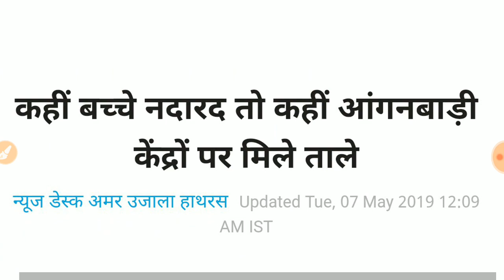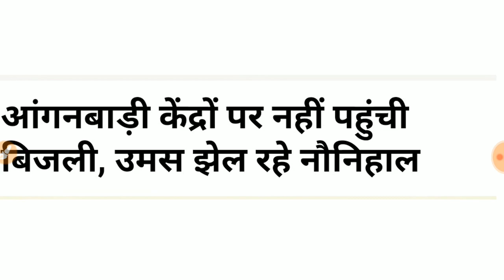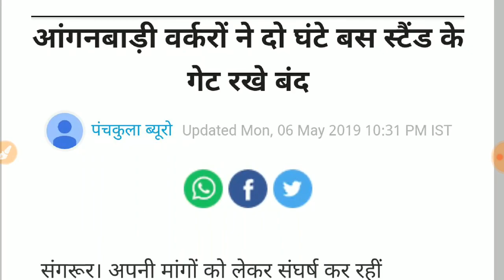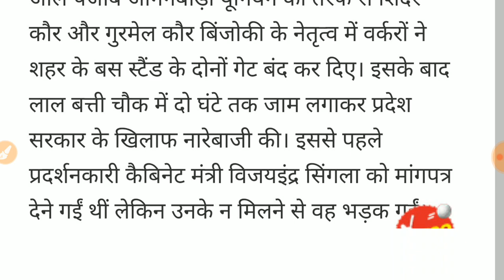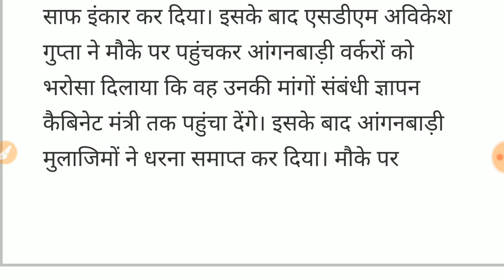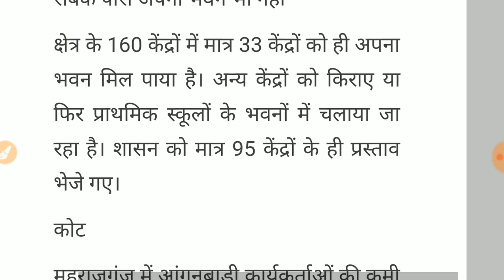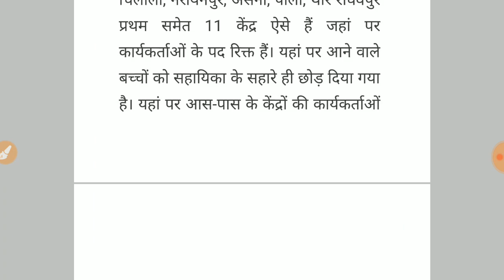आंगनबाड़ी आशा 7 मई 2019 सभी राज्यों की मुख्य मुख्य खबरें आंगनबाड़ी केंद्र समय में बदलाव मानदेय बढ़ोत